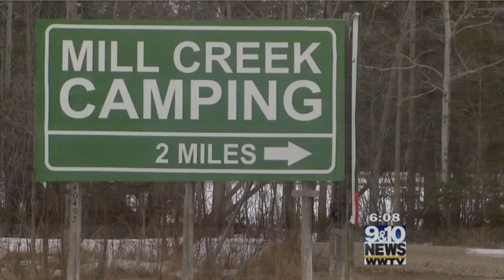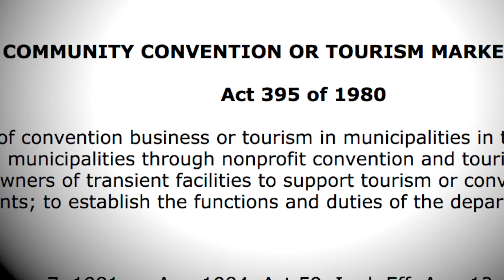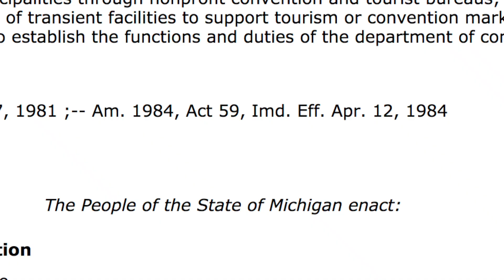WARNING - MI Senator is Sneaking In A Lame Duck Bill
Vince Rogala, Co-owner of Mackinaw Mill Creek Camping, is warning Michigan’s residents/tourists about a bill that he says threatens family-owned hospitality businesses in favor of franchise and large hotel owners.

“Sponsored by our Senator, Wayne Schmidt, Senate bill 703-707 is being rushed through a lame duck session to strengthen the so-called “Community Convention or Tourism Marking Act”, MCL 141.871, et seq. This law gives franchise/large hotel owners who control local visitor bureaus the legal right to use your room tax money to effectively muscle out small local businesses they see as competition,” explained Rogala.

“Most residents/visitors and Michigan’s politicians think their room tax assessment is supposed to promote the ‘entire community.’ However, the hotel lobby made sure that this revenue is only legally required to promote the hotel industry, and to put more “heads in (hotel owner’s) beds.” “They are not required to promote restaurants, gift shops, water parks, golf courses, historic parks, or campgrounds like ours - unless it's beneficial to their hotel business,” says Rogala.

“The new bill doesn’t fix the existing act’s faults - it only strengthens the hotel lobby's’ grip on millions of our tax dollars. Hardly anyone understands they are being personally taxed to benefit hotels. To the best of my knowledge, This handout is not done for any other industry, certainly not for campgrounds - why should hotels have their hands in our pockets?” asked Rogala.

“Right now, this law is allowing the Mackinaw Area Visitors Bureau to impose a membership fee increase on Mill Creek Campground from $500 a year, to over $10,000. A fee unheard of for any other campground in the entire State of Michigan. All three local Mackinaw City campgrounds were financially forced out of membership. All three local Mackinaw City campgrounds were financially forced out of membership in their local Visitors Bureau after receiving notice of the outrageous fee hikes—this feels like economics warfare against my family-run campground,” charges Rogala.

“This will continue happening in communities statewide where a few hotel owners have a monopoly over their local Visitors Bureau and, the new law makes things worse,” warns Rogala.
 “This was set up nearly 40 years ago without any real government supervision. When I personally suggested to Senator Schmidt, (who worked in the hotel industry prior to serving in the Senate), that when our government imposes a tax, it should have some type of supervision in place - he seemed disinterested” says Rogala”.

“Any lodging business with 10 or more rooms is required to collect the Room Tax/Assessment. Mackinaw Mill Creek Camping is required to collect tens of thousands of dollars annually on behalf of the local Visitors Bureau (for its cabin rentals),” explains Ryan R. Charles, an attorney for the campground. “Apparently that is not enough, as the Visitors Bureau is now requiring the campground pay thousands of dollars more for a separate “membership fee”, or lose out on advertising through the Visitors Bureau marketing program.”
Rogala is urging his campers and everyone in Michigan to contact their local representatives to let them know how they feel about SB 703-707 and this last-minute attempt to give the hotel industry a big payoff at the expense of Michigan’s visitors and small hospitality businesses.